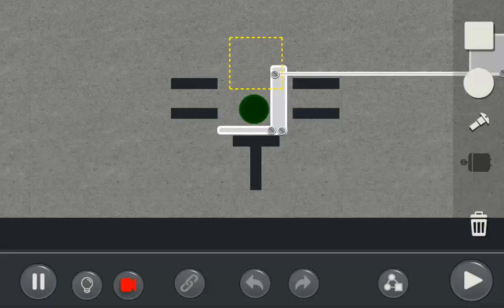by Dieseldoctor 2001: Puzzle Mode Level:4.10